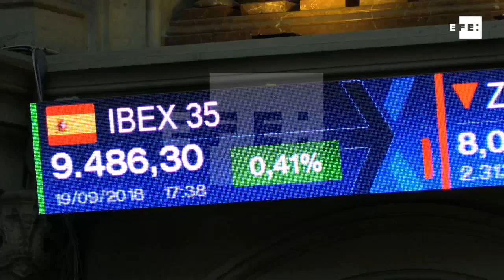El Ibex 35 logra su mejor racha desde octubre de 2015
Madrid, 19 sep (EFE).- El principal indicador de la Bolsa española, el Ibex 35, ha repuntado un 0,41% al cierre de este miércoles, hasta alcanzar los 9.486 puntos, con lo que logra su mejor racha desde octubre de 2015 al encadenar ocho sesiones consecutivas al alza.